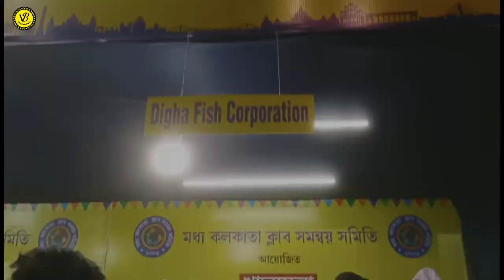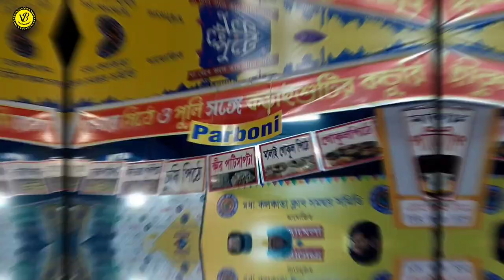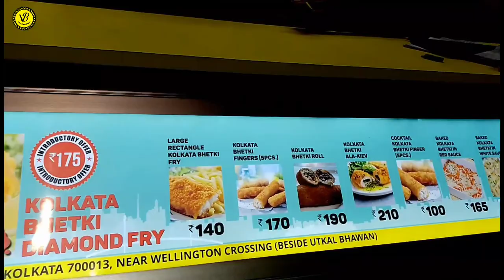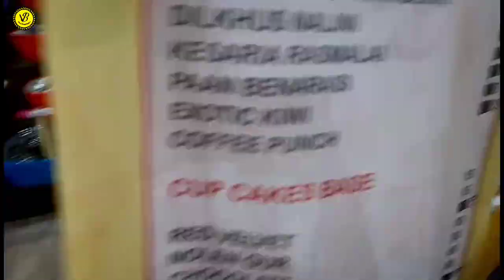Kolkata Food Festival 🤤|| Chete - Pute 😋|| All types food in one festival 🧆 || Food Lover || 2022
Hlw guys , it's Janvee & Priyajit

"Vlog Bangaliyana"

Pro:- Janvee Bose
Priyajit Chakraborty

আমরা চলে এসেছি আমাদের নতুন ভিডিও নিয়ে
'খাদ্যরসিকদের মেলা - চেটেপুটে'

Kolkata Khaddya Mela - Chete Pute 🤤

Place:-Kolkata Santosh Mitra Square

All types of Chinese food ,Bangali Food , Sea Food ,Pithe Puli ,Fish Item , Chicken Item ,Sweets Item ,Rice Item ,Fuchka , Pastry ,Momo ,Fried Item ,Turki Special Ice-Cream and Tea ,Fire Pan etc available here..
         The price is also reasonable for all of us..

Video Shoot & Edit:- Janvee & Priyajit

Your response our achievement ❤️